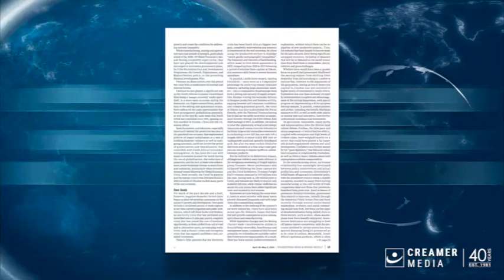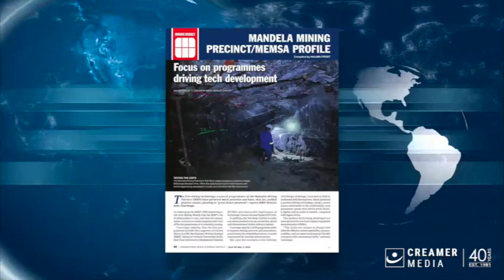Magazine round up | 26 April 2024